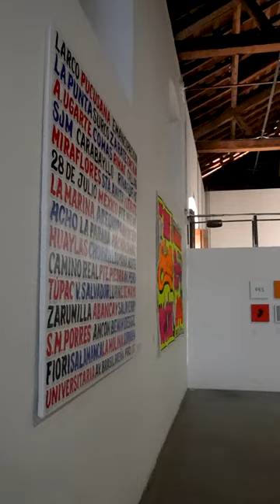Reel: Nuestro público